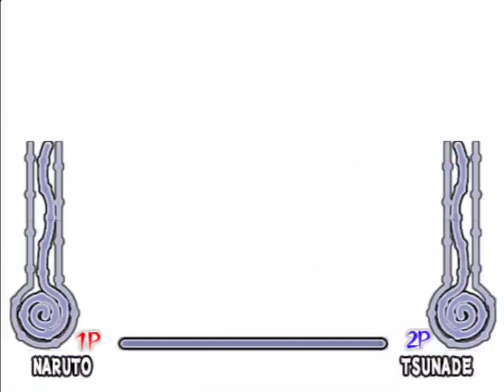Naruto Ultimate Ninja 2 ( Naruto vs Tsunade)